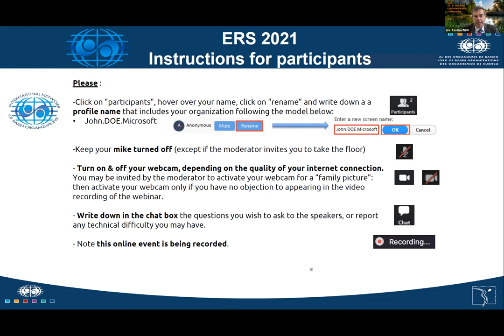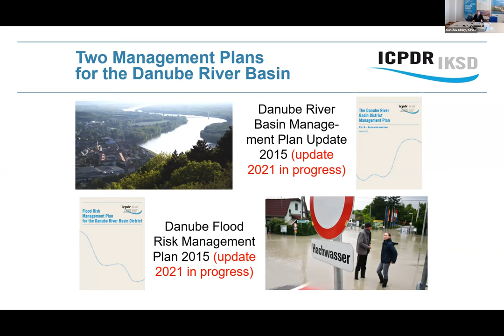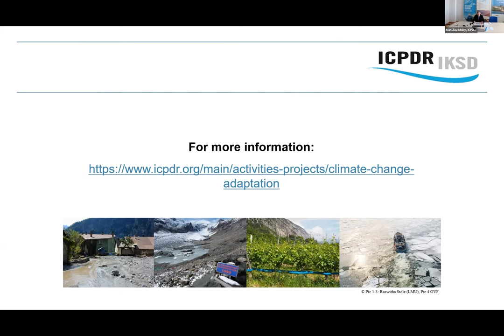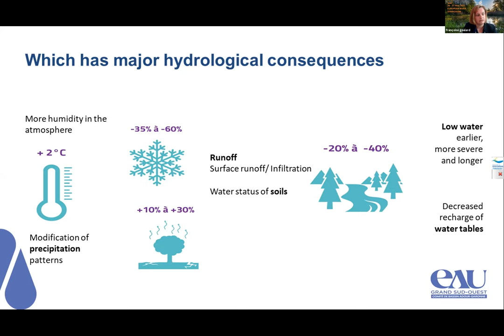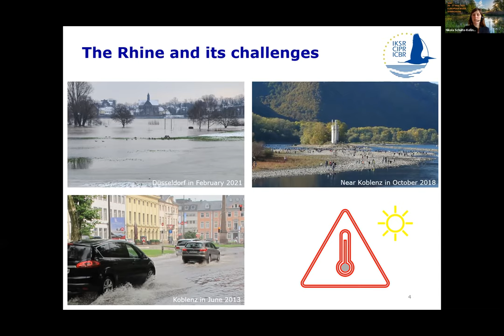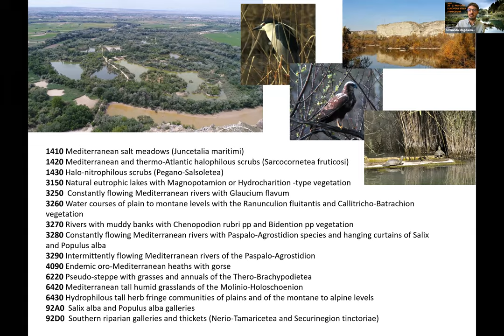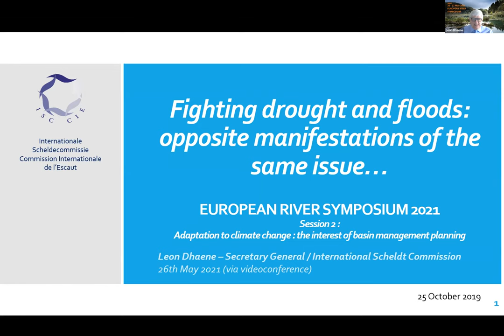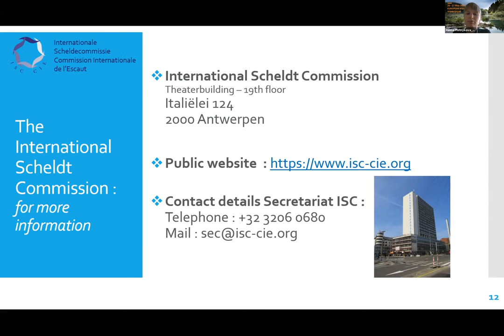Session "Adaptation to climate change: the interest of basin management planning"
PROGRAM
0:00 Mr. Eric Tardieu, Secretary General, International Network of Basin Organizations (INBO)

Introduction
2:06 Mr. Timo Jokelainen, Europe-INBO President 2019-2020, Chair of both the Finnish-Swedish Transboundary River Commission and the Norwegian-Finnish Commission on Transboundary Waters

Keynote speech
6:24 Mr. Ivan Zavadsky, Executive Secretary, International Commission for the Protection of the Danube River (ICPDR)

20:05 Results of the poll & speakers reactions

Case studies
Moderated by:
25:26 Mrs. Hanna Plotnykova, Environmental affairs officer,
United Nations Economic Commission for Europe

28:00 Mrs. Françoise Goulard, Senior climate expert, Adour-Garonne Water Agency (France)
37:15 Mrs. Nikola Schulte-Kellinghaus, International Commission for the Protection of the Rhine
46:06 Mr. Fernando Magdaleno, Water Protection and Risk Management Subdirectorate, Ministry of Ecological Transition and Demographic Challenge, Spain
58:35 Mr. Leon Dhaene, Secretary General, International Scheldt Commission)

1:09:27 Questions & answers

Conclusion
1:23:52 Mrs. Sonja Koeppel, Secretary of the Water Convention,

CONTEXT
Climate change primarily affects our societies through the water cycle: unpredictable rainfall patterns, aquatic ecosystems degradation, altered river flows, sea level rise-induced salinization of coastal groundwater and more frequent and intense floods and droughts. In Europe, these climate change impacts further limit the capacity of EU Member States to achieve the WFD objectives.

But cooperating for adaptation to climate change at basin level is part of the solution.
Basin organizations, both at national and transboundary levels, are showing us how to meet the challenge, by opting for cooperation through the elaboration of coordinated development plans at the scale of hydrographic district and with the integration of all water uses and climate change impacts.

This session presents how cooperation and planning of water resources uses at basin level helps to improve adaptation (but also avoid maladaptation!) and achieve the objectives of the Water Framework Directive.